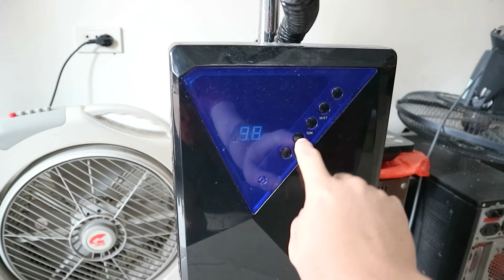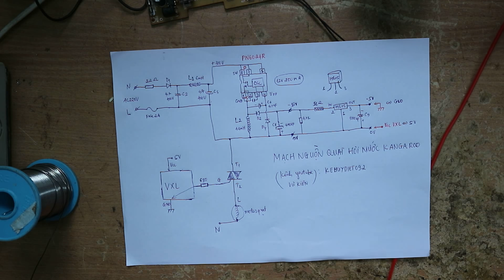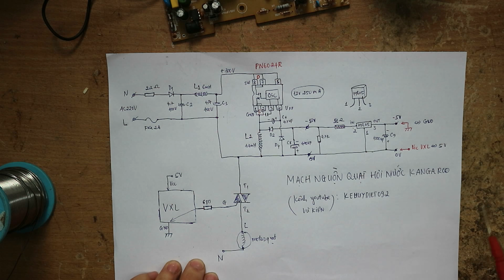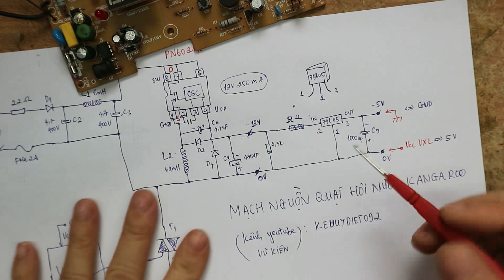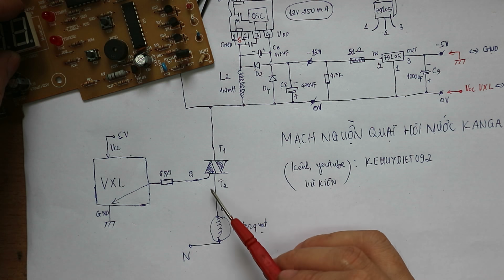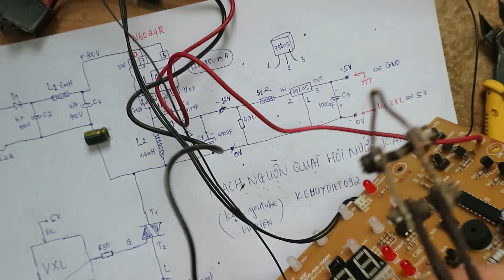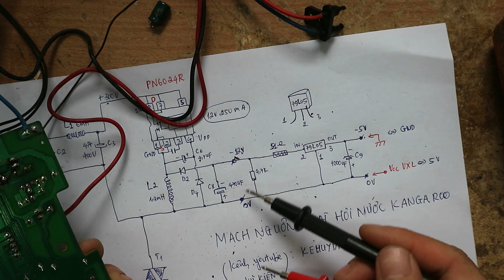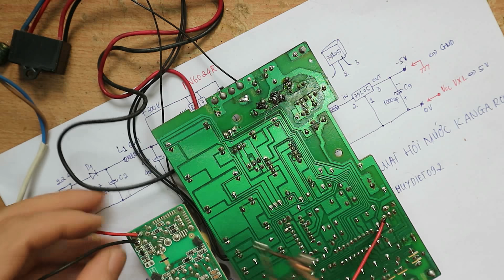Hướng dẫn sửa,phân tích mạch nguồn quạt hơi nước chạy ic PN8024R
Phân tích mạch nguồn quạt kangaroo KG57S chạy ic PN8024R (video mình nhìn nhầm là pn6024R)